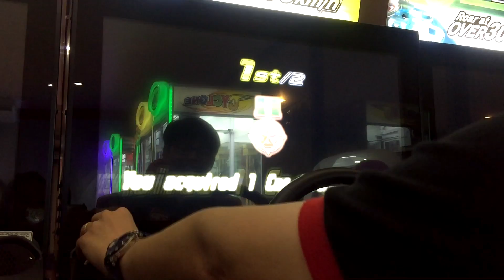WMMT5 - เสมอแล้วต้องตัดสิน!!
ในเมื่อเสมอกันเมื่อสองคลิปที่แล้ว เราก็ต้องตัดสินกันด้วยสนามกลางงงงงง

Follow NotyNote!